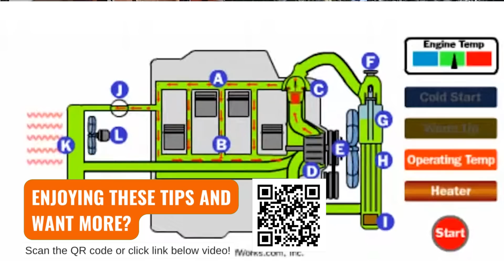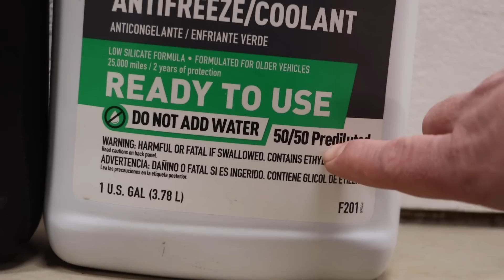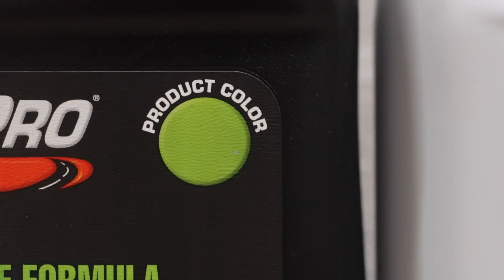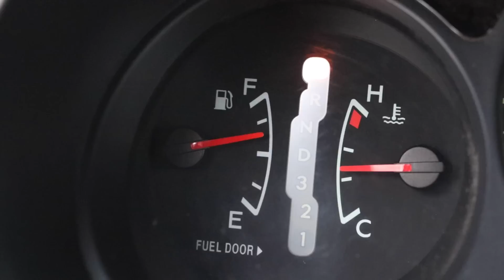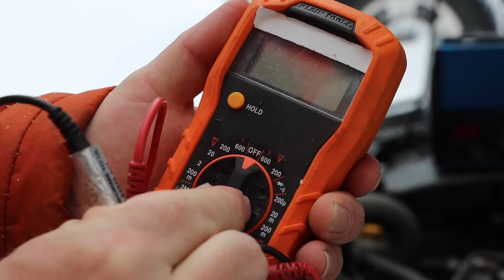RECORD COLD ARCTIC STORM: Do These 3 Things RIGHT NOW!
0:00 Record cold forecast
0:35 Check coolants
0:56 How engine coolant works
2:48 How to test engine coolant
4:05 How to adjust engine coolant strength
5:38 How lead acid batteries work in the cold
6:14 How to remove car battery to protect from cold
7:00 How to charge car battery to protect from cold
8:10 Why remove hoses from hydrants and spigots
8:40 How frost free hydrants & spigots work
9:43 Being prepared is worth it for peace of mind

Frost free hydrant cutaway video: rcworst.com

Comments are disabled on this video and channel. This frees up precious time and resources to make cool things, create more of the content you love and reduce the distractions for everyone to simply enjoy the content. It also discourages those who simply come to stir up negativity and hate in a place that we all expect to be positive. Only about 1% of total viewers comment. Sadly enough viewers use this a platform for negativity, hate speech, threatening or to recruit people to engage in the same. This not only adds no value to the content, it requires resources to maintain the positive and constructive community people expect from us. Because we do value feedback and welcome engagement, if you have something to contribute, even criticisms which are constructive, we welcome these messages